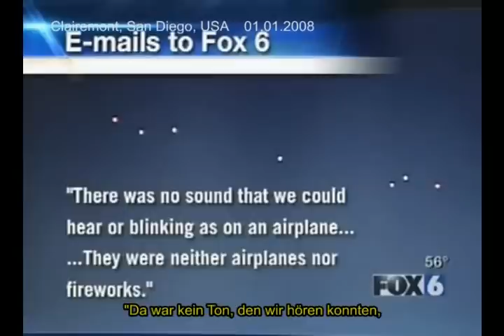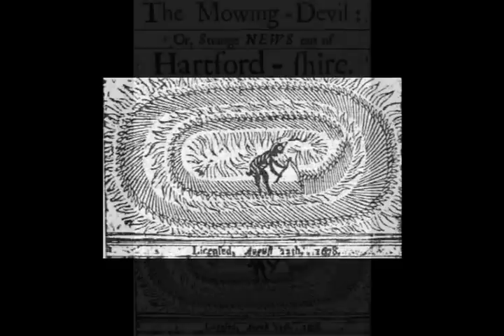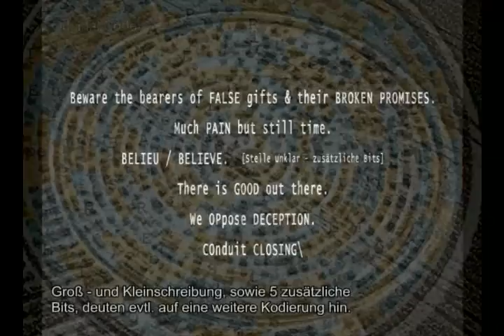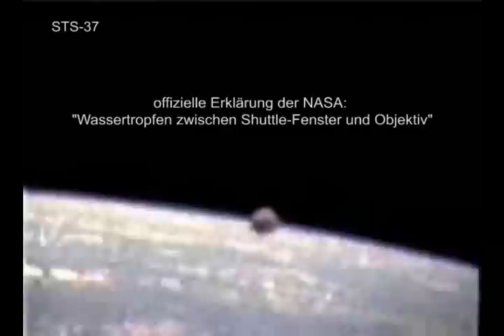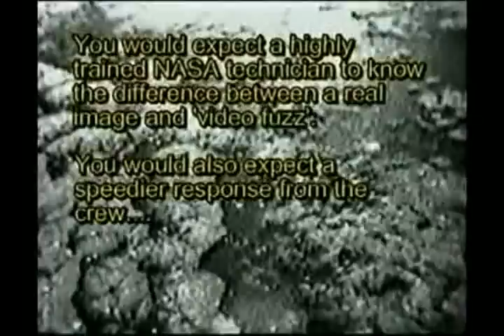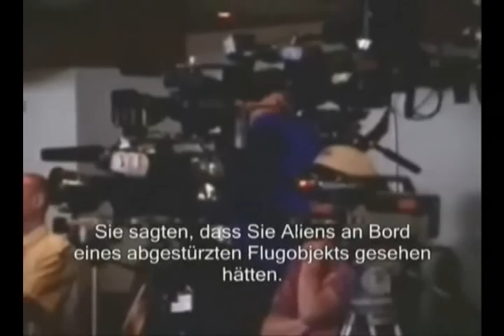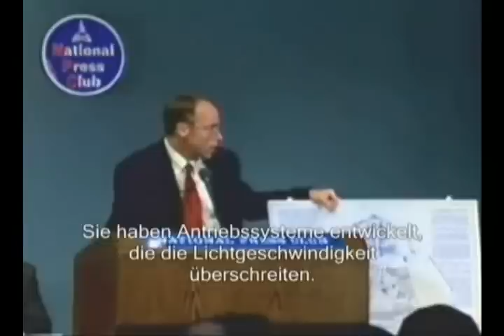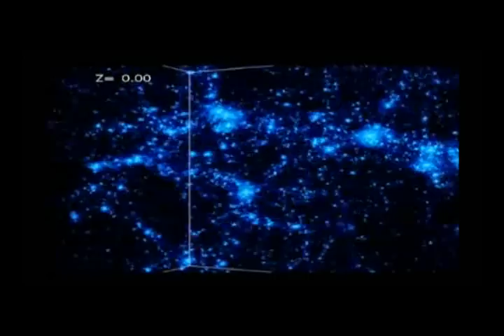Objects in the Sky - Der zensierte Himmel (2008) - HQ - Deutsch/German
"Objects in the Sky" ist die Betrachtung eines weltweiten Phänomens auf verschiedenen Ebenen.

Diese beeindruckende Zusammenstellung zeigt erdrückend viele Aufnahmen eines realen und weltweiten Phänomens. Mit passender Musik, zeigt die Dokumentation 'Objects in the Sky - Der zensierte Himmel' weitestgehend kommentarlos, globale UFO Ereignisse aus Sicht der offiziellen und noch immer inoffiziellen Wahrheit. Mühevoll hinzugefügte deutsche Einblendungen, Kurzhinweise und Untertitel ergänzen diese mitreißende Arbeit und bieten damit den leicht möglichsten Zugang zur Thematik via Bild und Ton.

Die Dokumentation ist in folgende Themengebiete unterteilt:

Teil 1: Leuchtobjekte - Formationen & Flotten
Teil 2: Piktogramme - Kornkreise
Teil 3: Fliegende Scheiben & Der Anden Humanoid
Teil 4: NASA
Teil 5: Disclosure Project
Teil 6: Der Mond - NASA retuschiert die Beweise

Lass dich mitreißen und erfasse bewusst das Ausmaß dieses globalen Phänomens!

Was bleibt wäre, sich entweder weiter blind der Existenz zu verschließen oder das Phänomen zu akzeptieren und damit in die bewusste Betrachtung der Welt zu integrieren.